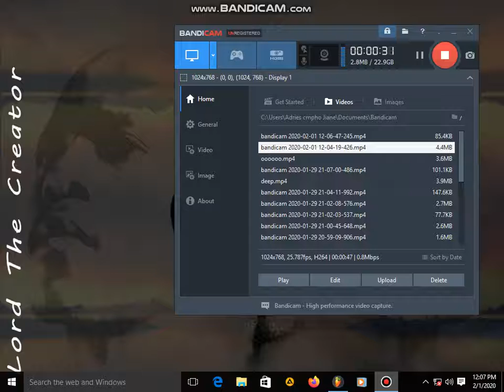De Major feat Lizwi M Traveller(DJExpo SA Afro Dub Remix)